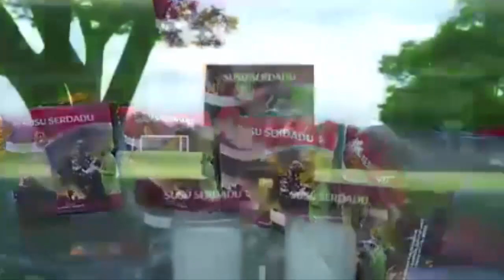MBC MILITER - Beda! ini Manfaat Susu Serdadu Bagi Tubuh, Kamu Harus Tau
MBC MEDIA MILITER OFFICIAL - Kepala Staf Angkatan Darat (Kasad) Jenderal TNI Dudung Abdurachman, S.E.,M.M., mengatakan akan merealisasikan pengadaan susu kalengan untuk prajurit dan keluarganya termasuk untuk anak-anak prajurit. “Kalau dulu namanya Susu Shinta, sekarang namanya Susu Serdadu,”

Susu merupakan salah satu minuman yang umum dikonsumsi oleh setiap orang di segala usia. Susu mengandung beragam nutrisi penting yang mampu menjaga organ tubuh tetap berfungsi dengan baik dan melindungi tubuh dari serangan penyakit.

Untuk menunjang tumbuh kembang, konsumsi susu secara rutin dianjurkan sejak masa kanak-kanak, dan khusus bagi anak-anak prajurit supaya sehat dan kuat. Sementara untuk prajurit, susu dapat membantu menurunkan risiko munculnya penyakit, seperti osteoporosis dan penyakit kardiovaskular.

Satu untuk semua bersama mendukung dengan ikuti terus YouTube MEDIA MILITER OFFICIAL atau MEDIACOID dengan cara subscriber gratis, karena Channel Official ini tiada Dua, hadir untuk memajukan wawasan dan bermanfaat untuk memberikan informasi yang membangun cinta akan Negeri NKRI dan Rakyat Indonesia, berikan komentar yang berguna serta sher berbagi kesemua lini, like semua yook.
Channel MEDIA MILITER adalah kumpulan video informasi terupdate di dunia yang disajikan dalam bentuk video. Channel ini hadir untuk menyebarkan informasi unik dan menarik sebagai bahan pembelajaran dan transformasi ilmu dan pengetahuan.

Video kumpulan ini telah melewati berbagai riset dan penelitian serta pengumpulan data berupa foto dan video dari berbagai sumber yang dikemas dengan cara countdown dan atau random. Channel MEDIA MILITER juga berbagi informasi terbaru dan berita-berita yang menjadi viral di internet.

MEDIA MILITER.CO.ID
MEDIA MILITER
M2HD
M2
CHANNEL MEDIA MILITER INDONESIA
CMM INDONESIA
CMMI
MEDIA.CO.ID
MEDIACOID